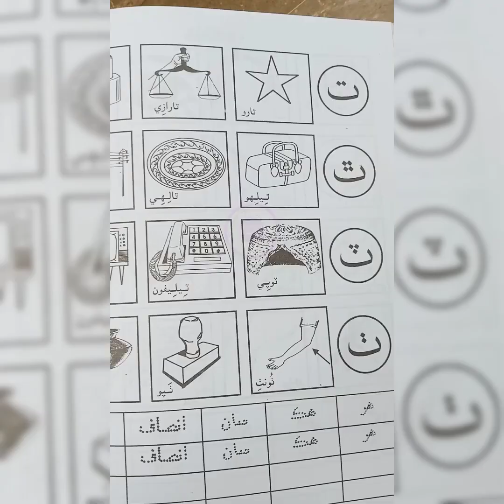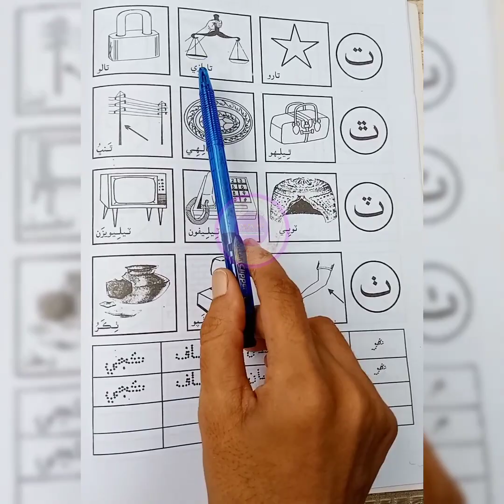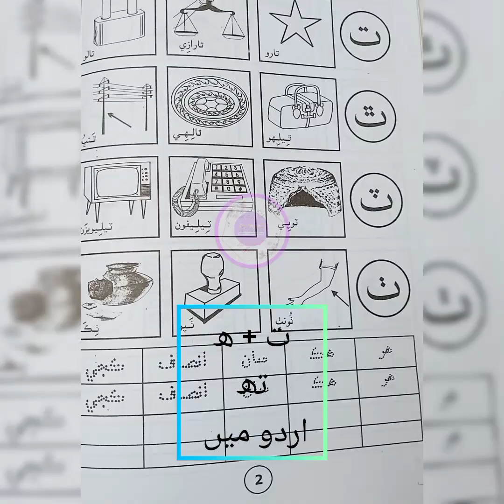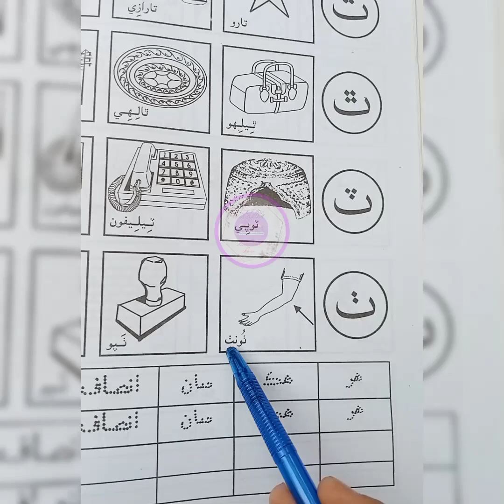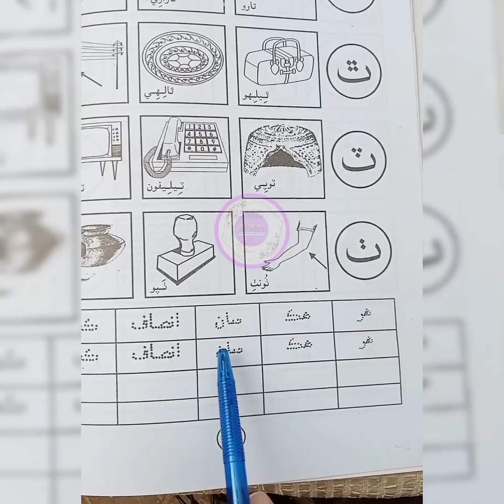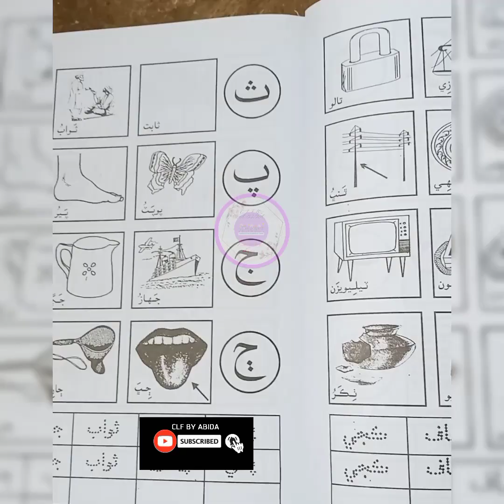Sindhi haroof e tehji P-2 (ت،ٿ،ٽ،ٺ) ||Sindhi 52 letters|Sindhi alif bay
link video page # 1

Sindhi moral stories, Sindhi poems, quotes, information about different topics and much more on your favorite channel you @clfbyabida
And explain the Sindhi alphabet to how memories the letters?